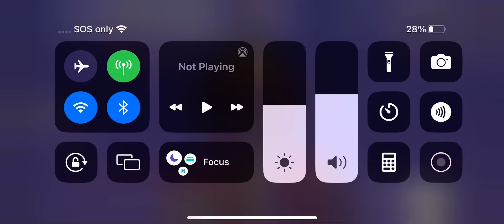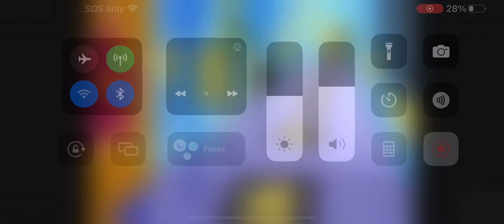My Reaction that Cartoonito Precure came out today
YES!!!
Note: I love Tamagotchi